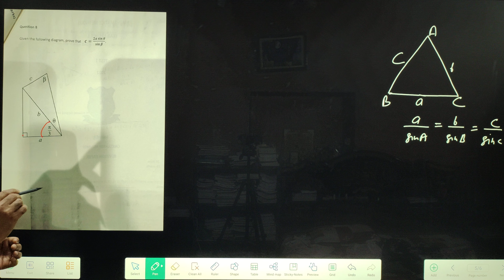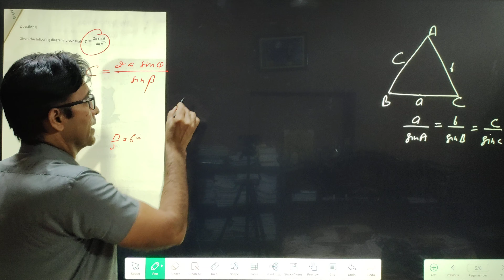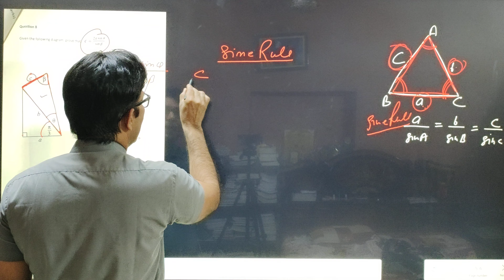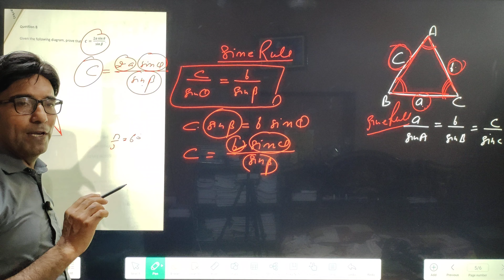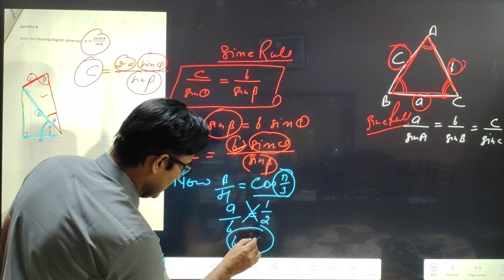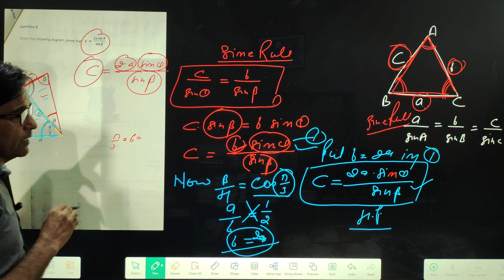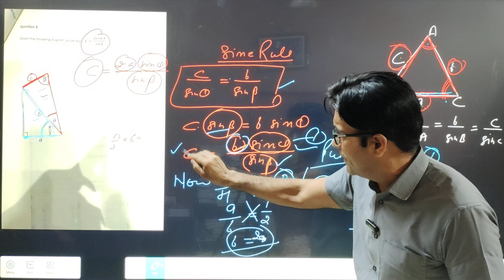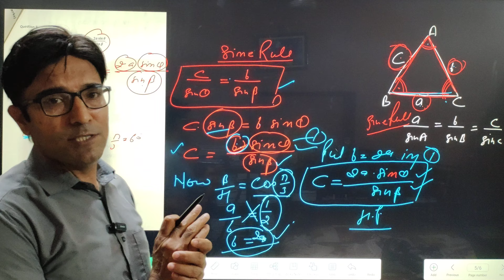Beautiful problem related to Sine Rule